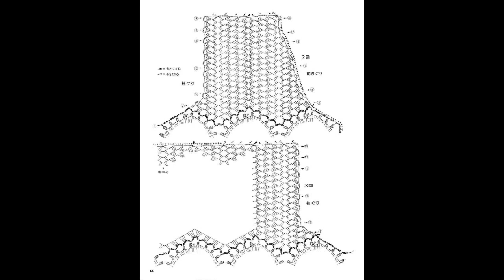Crochet Patterns/ free/ crochet cardigan/ 5114